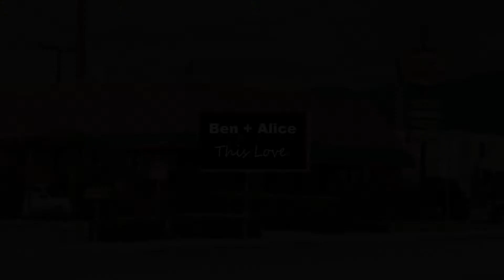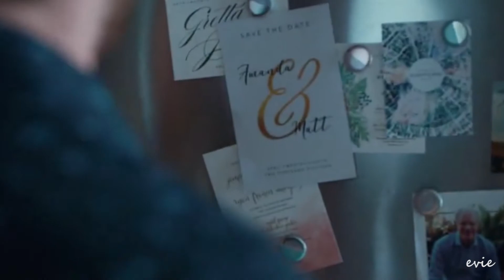Ben + Alice "this love"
"Love isn't about chance run-ins or cute accidents. Its simpler than that. It's about finding someone you want to hang out with as long as humanly possible and just trying not to screw up. But, you will mess up. No matter how hard you try you'll get on your own way. But, if you could learn from your mistakes, you might just build something even better".